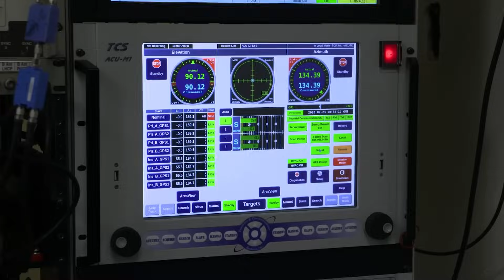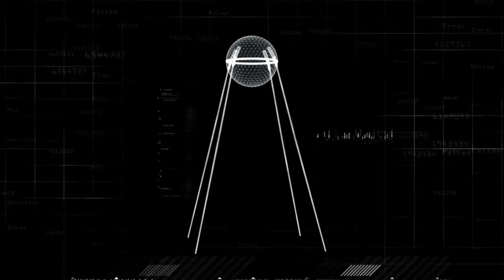Safe Launch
Getting to space is risky, and keeping people safe through every launch takes constant planning. Rockets are regulated, flight paths are cleared, and safeguards are built in from the ground up. As the cadence of rocket launches increases, safety is critical to the success of the mission.